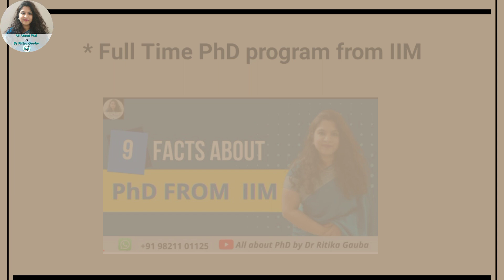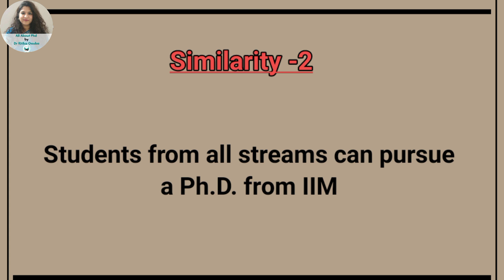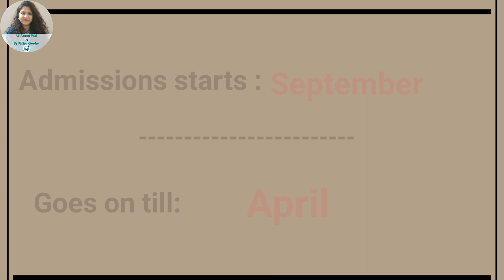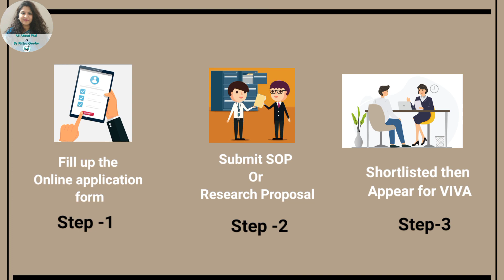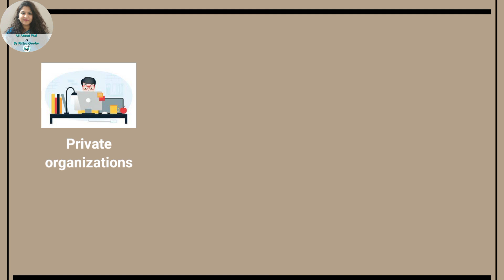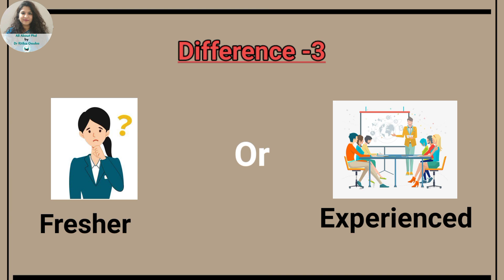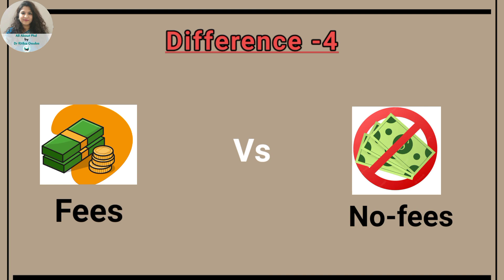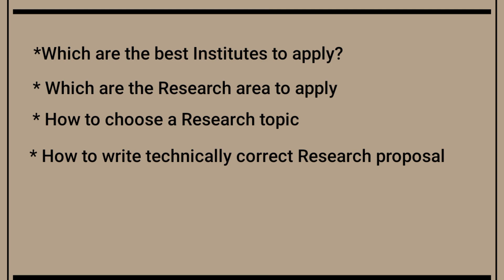PhD| IIM | Full Time with stipend | Part Time for working professionals| Similarities & Differences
There are currently  20 IIMs in India. All IIMs provide a Full-time Ph.D., but only 12 offer a part-time one.

This is one of the differences between full-time and part-time Ph.D. (FT & PT).

Similarly, whether you want to pursue a full-time or a part-time Ph.D. in both these cases you require the same qualification.

In total in this video, Dr. Ritika Gauba has discussed 5 similarities & 6 major Differences between  Full Time & Part Time Ph.D.